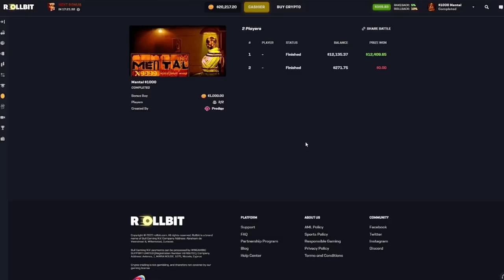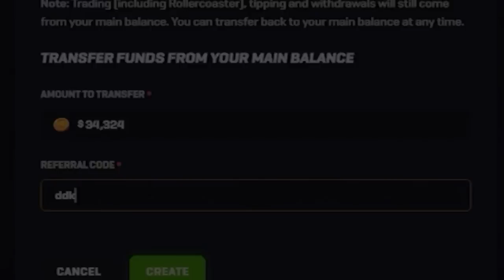HUGE 20,000x HIT on Mental No Limit Bonus? - Super Bonus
We hit a 20,000x on the Mental No Limit game!

Editor: @OnlyCrunchy